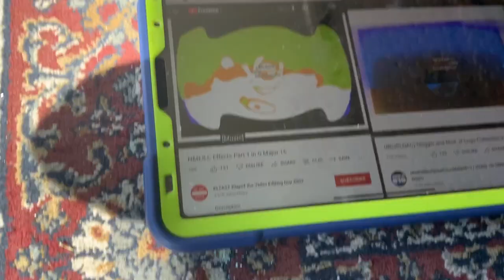(NEW EFFECT) Noggin And Nick Jr Logo Collection In Juila Major In G Major 16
A.K.A The Audio Of Juilamajorup Sounds Like G Major 16 And Cry Effect
G Major 16+Juila Major=Juila Major 16